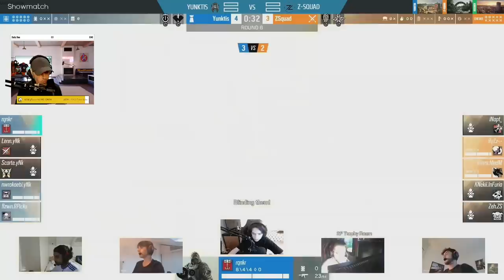Ce Streamer DÉFI mon ÉQUIPE Pro !!?🎓 R6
La nouvelle équipe Yunktis montre des choses INCROYABLES !